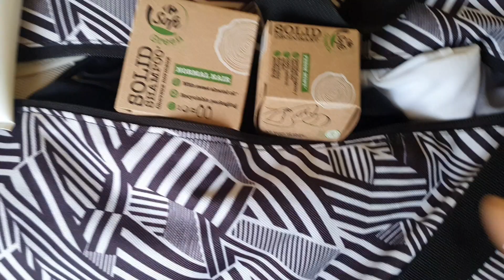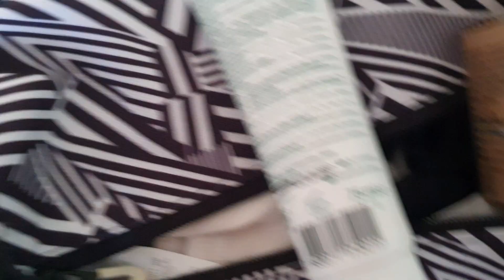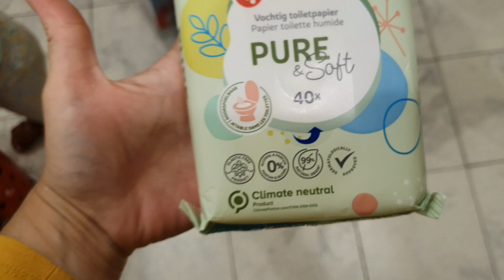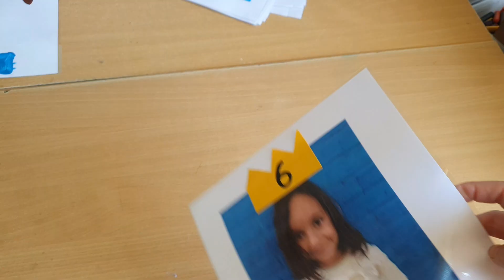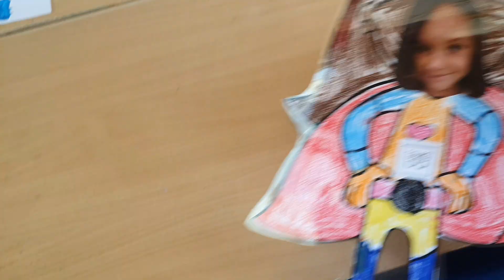LLORO POR MIS HIJOS😭 + ME CUESTIONO + MALAS NOTICIAS EN CASA + DA EL GRAN SALTO, SE HACE MAYOR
Hola gente amada y hermosa! Qué mal rato he pasado con Fatima, y es que casi no puede ir de vacaciones... a veces me paro a reflexionar cuando ocurren cosas así, y es que las tomo cómo señales que nos da la vida. Últimamente hay muchas...
Me cuestiono si hago bien o no con la decisión que tomé sobre mis hijos. Sé que así van a aprender la lección pero me da mucha pena.

Espero que os guste el vídeo de hoy!

❤️Si quieres apoyar al canal tengo habilitada la opción "super thanks" que aparece debajo del vídeo con una forma de corazón. Muchísimas gracias por tu apoyo!!

A continuación os dejo los links de mi Instagram y de mis otros canales 😘

Gracias por estar aquí un día más, nos vemos en el próximo vídeo! 😘